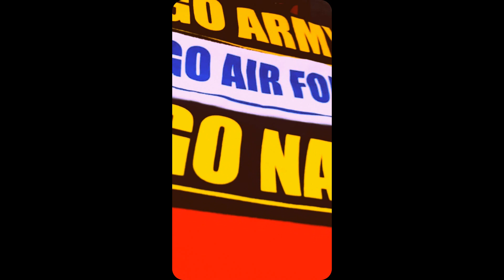Highwood Farmers market w Suede n Skip Live, comic roast 2 Steve n mor A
A look at the Wednesday night farmers market in Highwood Illinois with original and cover music by Suede and Matt Skip mocha latte Federman. A bit of a comic roast of Steve Kessler by them and Steve's band Saturday in June band playing a lot of shows in coming weeks including Chicago Botanic gardens not in Chicago but close. Me talking and walking alone and running into lots of folks from past in the present. Armed services credit union that if it was a recruiting center was going to see if they would take me?!